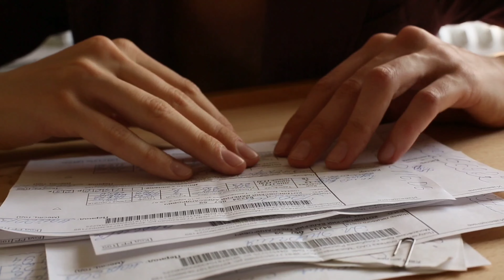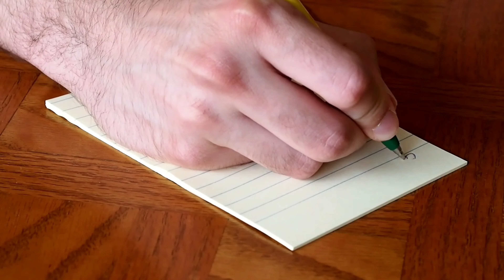पुष्पा मूवी में अक्षय कुमार सहित ये फेमस बॉलीवुड स्टार्स कर चुके हैं काम करने से मना। Pushpa movie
Tital: These five actors turned down the offer to work in Pushpa, now you must be thinking, Fire is a flower!

 Friends, recently the movie "Pushpa" has been released which has rocked the box office as well as has earned a lot of money, in this film we saw new concepts as well as new strong actors, who played their roles.  He had made the audience crazy with his acting and his delivery and his expression, that's why the audience has become crazy about the actors seen in Pushpa Movie!

 But friends, do you know that before the actors who appeared in the "Pushpa" movie, many more artists were approached to work in the Pushpa movie, but they turned down the offer, after rejecting the offer, now they also think  You must have thought of fire as flower, so who are the stars who have turned down the offer of Pushpa movie, let's know through this video of ours today:

 Number (1) Samantha Ruth Prabhu

 Let's talk about the first number of this list, about the actress "Samantha Ruth Prabhu", then let us tell you, Samantha Ruth Prabhu was approached for the role of Srivalli in Pushpa movie, but she did not play the character of "Srivalli".  Refused to play, because she did not like this character at all, but today the actress "Samantha" is regretting rejecting the character of "Srivalli", because "Rashmika Mandanna" by playing the character of "Shri Valli" is quite a lot today.  Has become more popular!

 No. (2) Mahesh Babu

 Now let's talk about the handsome and talented actor "Mahesh Babu" of South Industry, he was approached for the role of "Pushparaj" in the film "Pushpa", but he was with his look for this character.  Wasn't excited to experiment, and because of this he refused to play the character of "Pushparaj"  He has become very famous by playing the character of "!

 No. (3) Nora Fatehi

 Now let's talk about the beautiful actress of Bollywood industry "Nora Fatehi", she was also approached for the item song in the film "Pushpa", but she asked the maker to dance to the song "Oo Antwa".  A huge amount was demanded, which was refused by the makers, due to which "Nora Fatehi" refused to act in the film, and actress "Samantha Ruth Prabhu" was approached for the item song.  done, but today the actress is regretting after refusing the item song "Nora Fatehi",

 No. (4) Vijay Sethupathi

 Actor "Vijay Sethupathi" was approached to play the role of police officer "Bhavar Singh" in the movie "Pushpa", but he was short of dates, due to which he refused to play the role, and  This character fell in the lap of actor "Fahadam Faizal", but today he regrets denying it, because actor Fahadan Faizal has become very famous by playing the character of his police officer,

 No. (5) Akshay Kumar

 In the last episode of this list, the name is included in the Bollywood industry's Khiladi Kumar i.e. actor "Akshay Kumar", who was also approached for the role of "Pushparaj" in the film "Pushpa", but he refused to play this character.  refused, because he had signed many more projects, as well as in the film he was selected to play the character of a man who has one shoulder down, for which character he was not comfortable,  That's why he also refused to work in this film, which is no less than a big mistake for him today!

Well friends, if the actor "Akshay Kumar" plays the character of "Pushparaj" in the movie "Pushpa", will this movie become as much a superhit as it is because of "Allu Arjun", if yes then you can comment us your opinion.